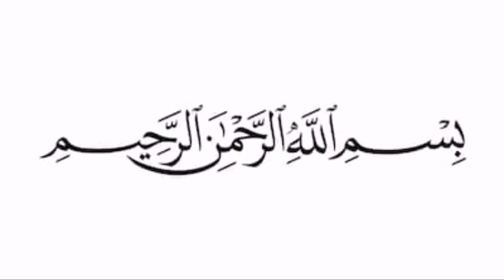Saudi Government Elaborate About International Flights Start From 8th Jun 2020 |Saudi Arabia News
Saudi government Elaborate about international flights start from 8th may

LINKS

Hello friends how are you all hope fine. In this channel I have upload every news about foreign any step of their government a very nes at just your one click especially Saudi Arabia so plz subscribe my channel and hit the bell I con button thanks.